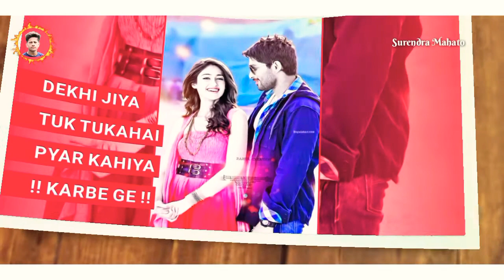💞💓 Raj Bhai Khortha Video 2020 || 1 Go Chumma Dede Rani Tora || Rasgulla Khiyabo Ge Khortha Status